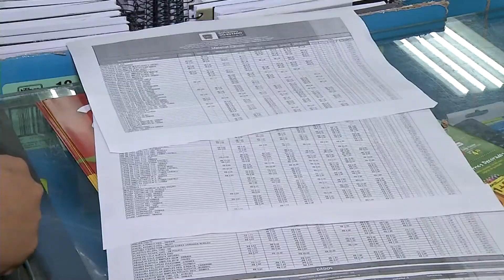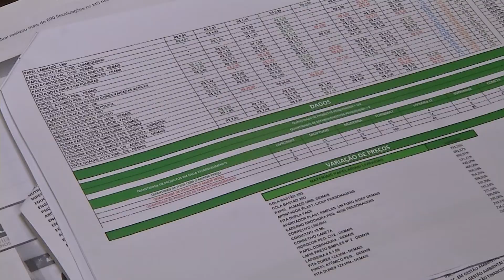Preço do material escolar tem variação de até 755%, segundo pesquisa do Procon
Quem tem filho na escola sabe que todo começo de ano é a mesma história: aquela lista enorme de material escolar que acaba pesando no bolso. Mas os consumidores aqui da Capital podem comparar os preços da maioria dos produtos no site Procon. Alguns itens chegam a variar mais de 750%.